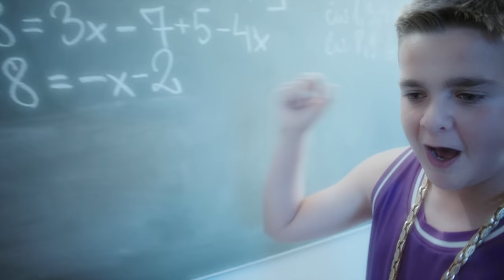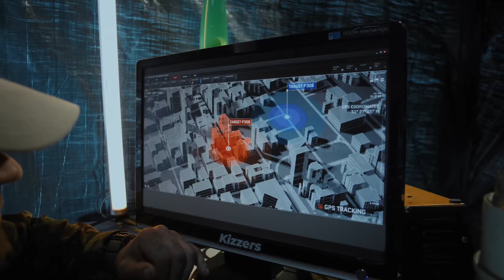WYWIOZŁEM GO DO LASU | MODA I SUKCES odc. 2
Moda i Sukces - Twój nowy ulubiony serial.

Produkcja: Flying Digital Content
Producent: Krzysiek kriskej Kowalski /FDC
Kierownik produkcji: Tomek Blumental /FDC
Kierownik planu / 1AD - Łukasz Wiewiórski

Producent wykonawczy: Mateusz Jędrzejewicz, Oliwia Borycka / spacerange
Dyrekcja kreatywna: Patryk Kizo Woziński, Mateusz Jędrzejewicz, Krzysiek kriskej Kowalski

Scenariusz: Maciej Chwedo
Reżyseria : Igor Leśniewski
DOP: Vlad Pogorely
UNIT II: Bartek Brylant
Asystent Kamery: Kuba Dylewski
Scenograf/Rekwizytor: Filip Karczmarczyk
Pomoc Scenograficzna: Krzysztof Klatt
Mistrz Oświetlenia: Łukasz Czacza
Oświetlacz: Jarosław Bendyk, Stanisław Bendyk
Dźwiękowczyni: Marta Kosiorowska
Mikrofoniarz: Miłek Smyl
Stylistka: Olivia Dzierżawska
Make up: Ida Cylwik
Casting managerka/ Asystent produkcji: Daria Burghardt
Pomoc na planie: Emil Łakomiec /FDC

Montaż offline: Eugene Demchenko, Kote Dolidze /FDC
Montaż online: Eugene Demchenko, Kote Dolidze /FDC
Animacje: Rafał Felak
Identyfikacja wizualna: Marcin Niemczyn
Udźwiękowienie: Mieszko Mahboob/ Zgrywa Studio
Muzyka (czołówka): BeMelo
Kolor: Eugene Demchenko /FDC
Fotosy na planie: Bartek Wiski
Runner: Krzysztof Leszczyński

Hejter - Cyprian Kraszewski
Nauczyciel - Łukasz Szmigrodzki
Młody Kizo - Jakub „Kokos” Kiecak

Specjalne podziękowania dla Państwa Sonnenfeld oraz kawiarni „Tajemniczy Ogród” w Sopocie.